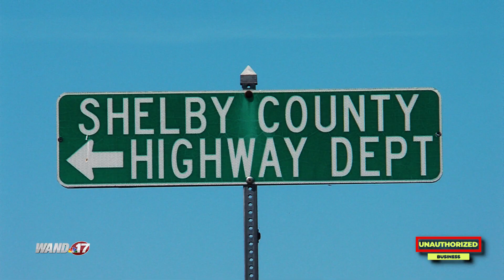WAND TV News: I-TEAM Promo For Aug. 27, 2020 10pm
Promo for I-TEAM report at 10pm on Aug. 27, 2020 concerning the Shelby County Highway Department.  Reporter: Doug Wolfe WAND TV News - NBC